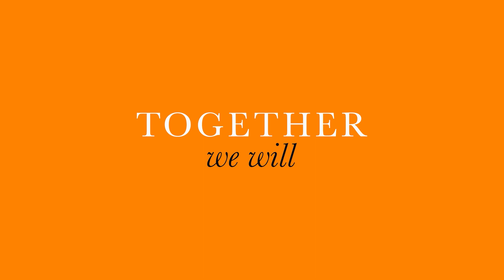Laura Brito - Oiler Nation of Gratitude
Preparing for Commencement, University of Findlay students share their favorite memories and accomplishments, grateful for their time at UF.